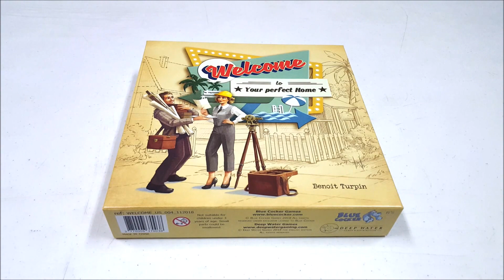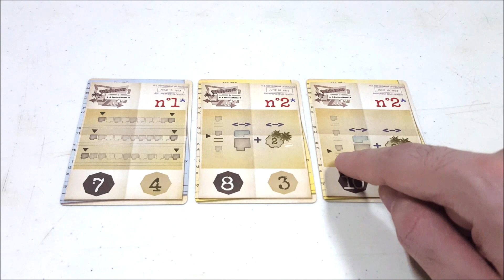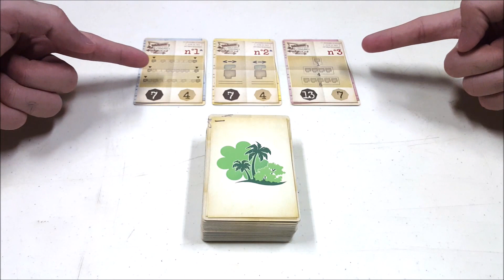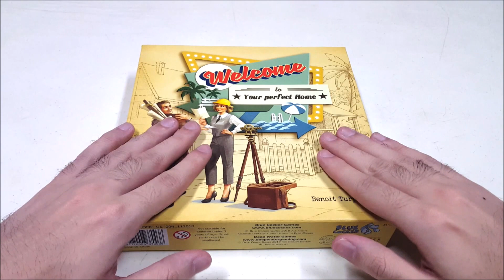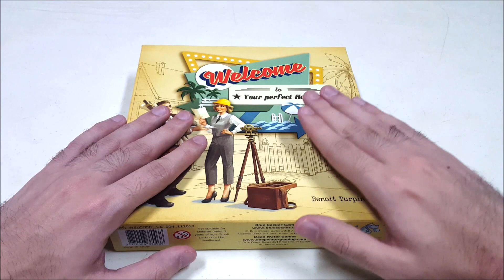Varian-varian dari Welcome to... Your Perfect Home Board Game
Sebagai variasi, kita bisa menambahkan 2 varian expert yang melibatkan kartu-kartu plans advanced & juga membuat bundaran di perumahan kita.. Bagaimana itu semua mengefek gameplay? Yuk di cek di sini!

INDEX:
00:00 - Pembukaan
00:28 - Variant Advanced City Plans
01:33 - Bundaran
02:32 - Expert Rules
03:56 - Penutup